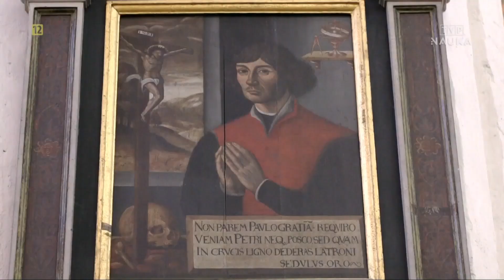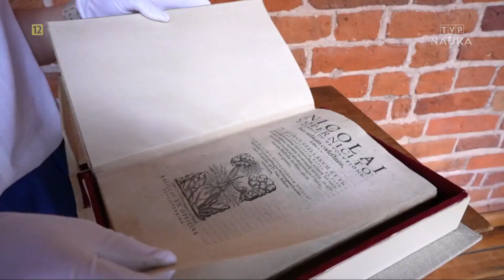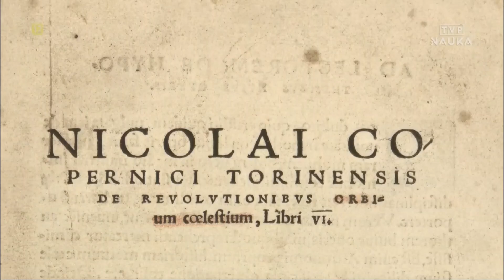TVP Nauka - 550. rocznica urodzin Mikołaja Kopernika - ozdobnik + zapowiedzi programów (19.02.2023)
0:00 Ozdobnik
0:10 Zapowiedź wybranych programów poświęconych Mikołajowi Kopernikowi z flagowego cyklu stacji "Odkrywamy umysły"
DODATKOWO:
1:50 Zapowiedź Inauguracji Roku Mikołaja Kopernika